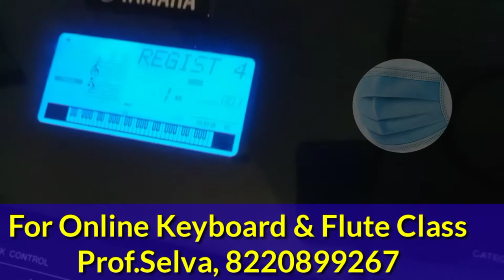"Nee Paartha Paarvaikoru" Song | Hay Ram Movie | Keyboard Tutorial | by Selva